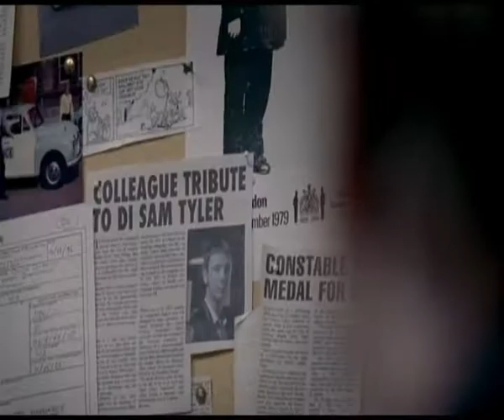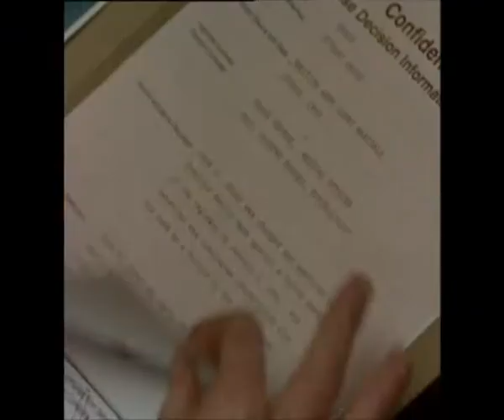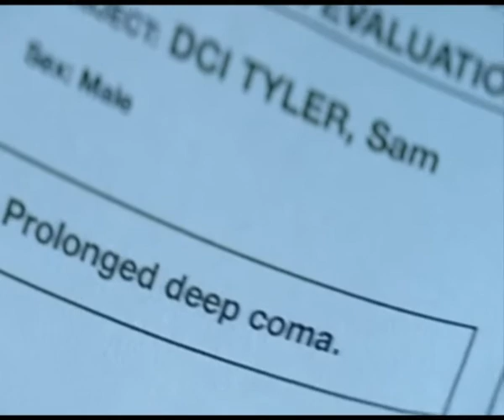Story of a Girl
Fanvid for John Simm